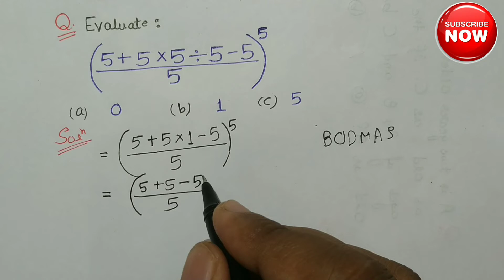An important problem of order of operations:🎯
बोडमास फुल फॉर्म – Bodmas Ka Full Form
B – Bracket ( कोष्ठक )
O – Of ( का ) या Orders
D – Divide ( भाग )
M – Multiplication ( गुणा )
A -Addition ( जोड़ )
S -Subtract ( घटा )
बोडमास के द्वारा हम सरलीकरण के प्रश्नों को आसानी से हल कर सकते हैं अर्थात BODMAS सरलीकरण के प्रश्नों को हल करने में प्रयोग होने वाले पैटर्न का एक शब्द है जिस से हम उस पैटर्न को याद रख सकें। बोडमास की फुल फॉर्म जानने के बाद आपको अंदाजा हो गया होगा कि bodmas क्या होता है। बोडमास के अनुसार किसी भी प्रश्न को हल करने के लिए सबसे पहले ब्रैकेट यानी कोष्ठक को हल करना होता है। उसके बाद of या आर्डर ( घातांक या करनी ) को हल करना होता है।
उसके बाद भाग फिर जोड़ तथा अंत मे घटा को हल करना होता है। इस प्रकार हम बोडमास के माध्यम से सरलीकरण को आसानी से हल कर सकते हैं। सबसे पहले ब्रैकेट को हल करते है लेकिन ब्रैकेट भी चार प्रकार की होती है।
बोडमास के नियम को लागू करना बहुत आसान है अगर आप एक बार इस पैटर्न को अच्छी तरह से समझ गए तो फिर आपको कभी भी सरलीकरण के प्रश्नों को हल करने में कोई परेशानी नहीं होगी।
“BODMAS” is the rule for “order of operations” in mathematics.We know that +,- ,×,÷, powers, etc are different operations of mathematics. We have been performing these operations while solving.
But what if they all occur in the same problem? You may go for the”+” operation first, while others may go for a “-“,× or ÷ first. This may lead to different answers to the same problem!!
Thus, to approach mathematics in a proper and certain way rules are made.
It may be called as “BODMAS” rule.